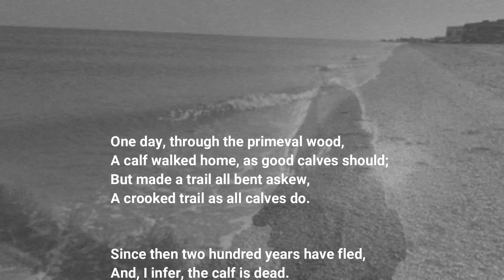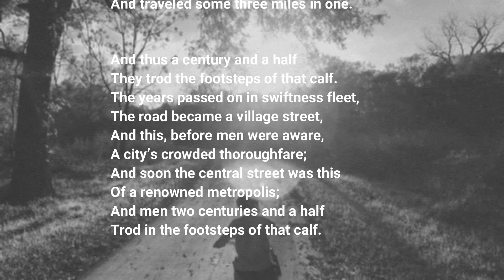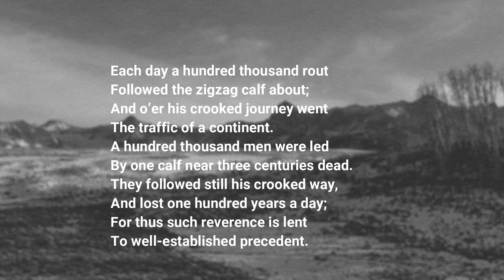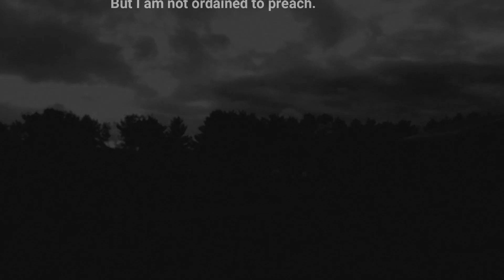The Calf Path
We interrupt this regularly scheduled vlog, to get a little philosophical. Please enjoy this artistic approach to share some of our life ponderings. When you are in a time of change, you defiantly think about these kinds of things and wonder how life would be different with different decisions made, and much earlier in our life.

We are so thankful to be on this journey. We can't wait to get to our homestead and be able to build "off the beaten path".  Thanks for coming along with us!